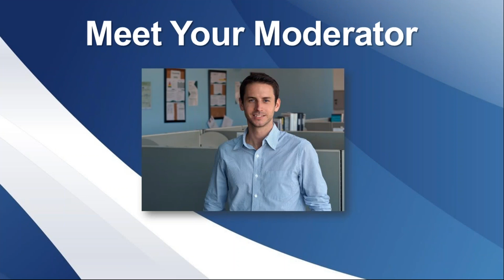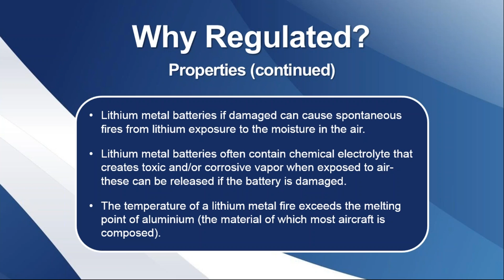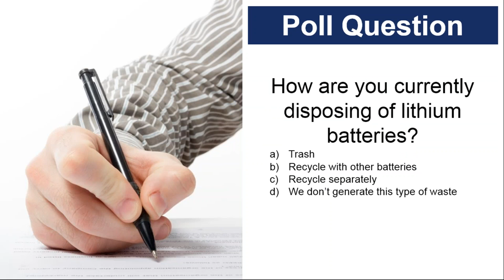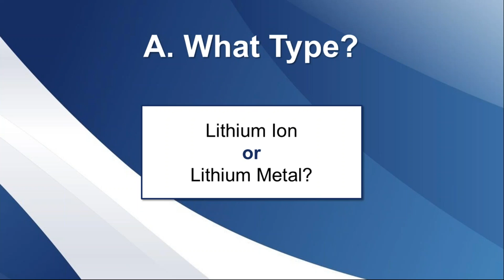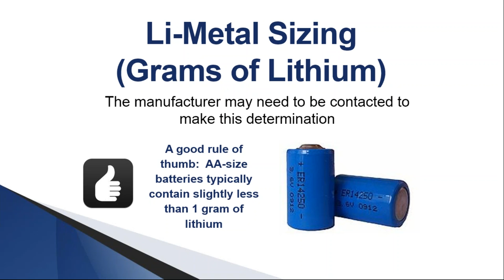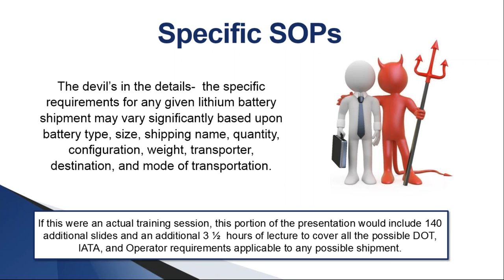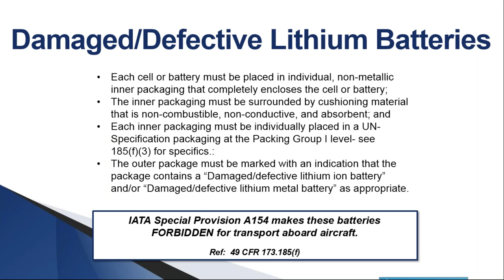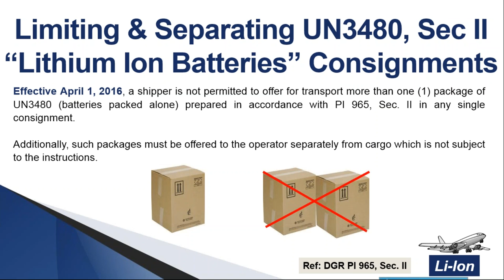Webinar: Shipping Lithium Batteries by Ground and Air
Lithium batteries are the hottest topic in hazmat transportation today and the Federal Aviation Administration is aggressively enforcing penalties against employers who incorrectly offer them for transport (up to $77,114 per violation). To make matters worse, the shipping regulations are notoriously convoluted and confusing, and since their inception, have been continually changing. This presentation provides an overview of the regulatory requirements and enforcement trends, including the April 1, 2016 ICAO/IATA revisions.